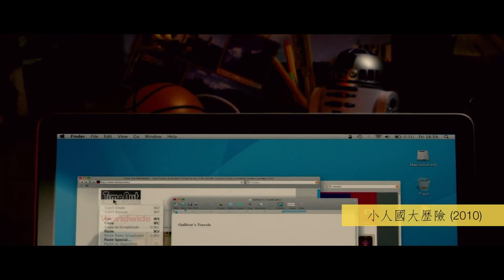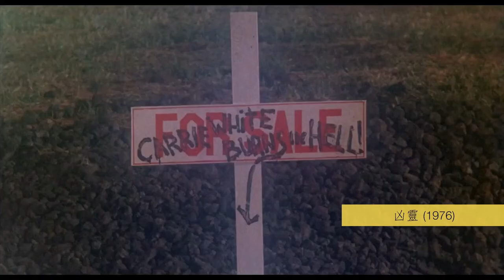【采風電影學堂】網上教材 — 攝影機運動二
精心設計的鏡頭能加強戲劇效果，更能讓觀眾從獨特的視覺感受氣氛和情感。本片從不同電影集合一些較為少見的攝影機運動（Camera Movement），藉以解釋不同攝影機運動的視覺效果。

課程：采風電影學堂
主辦：采風電影有限公司｜資助：香港藝術發展局